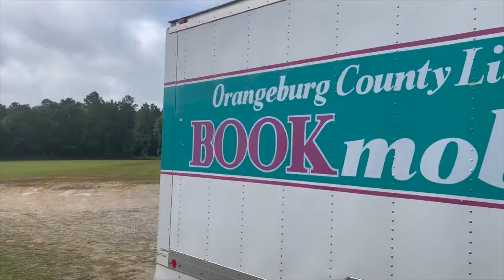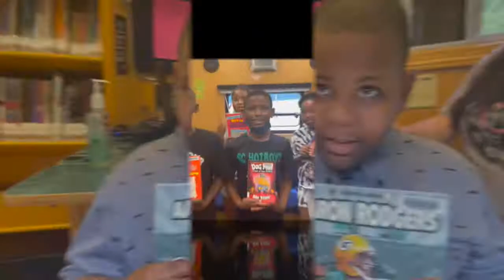Freedom School Post EP 3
On this week Episode we will highlight our National Day of Social Action. Our scholars also will show you a typical day with the Orangeburg County Library.

Special Shout-out to @sunwhoalove and his Blackboard Volume 1 Album. Support Professor Whoa